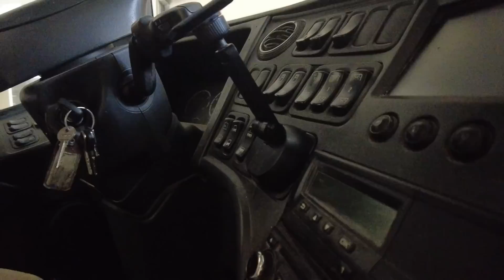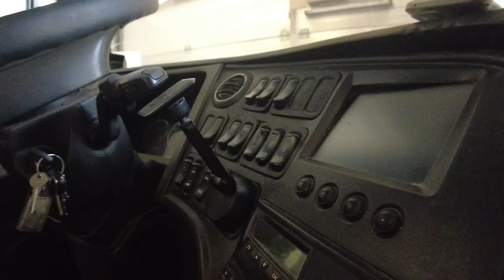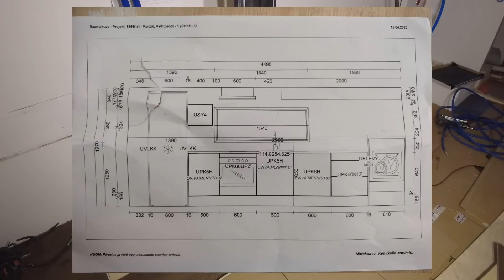[10] Bussista asuntoautoksi, osa 10: Koko vappuviikko meni laatoittaessa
Tässä jaksossa: vinyyliä, silikonia ja isoja edistysaskelia!

Kymmenes osa videosarjasta, jossa seurataan turistibussin muuntamista asuntoautoksi. Auto on Pohjolan Liikenteen vanha Scania K340 OmniExpress 360, vuosimalli on 2008 ja kilometrejä noin 1,6 miljoonaa.

Tähän mennessä tapahtunutta:
- lattialämmitykset asennettu
- katto tehty
- putkiasennukset etenee

Tulossa:
- sähköasentajan metsästystä
- keittiökalusteiden asennusta
- makuuhuoneen seinälevyt